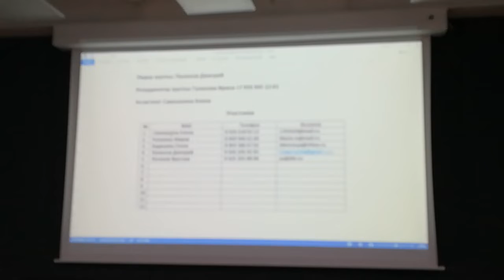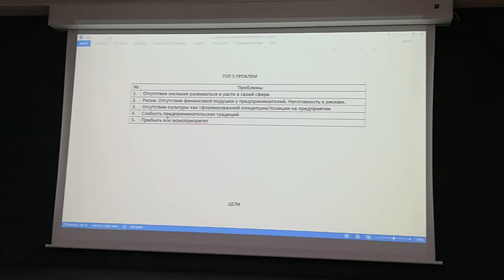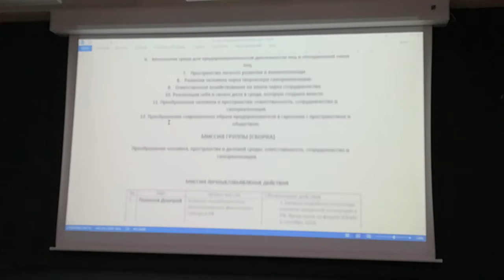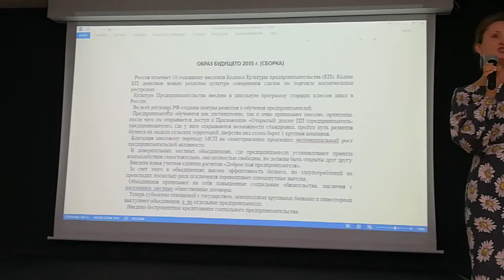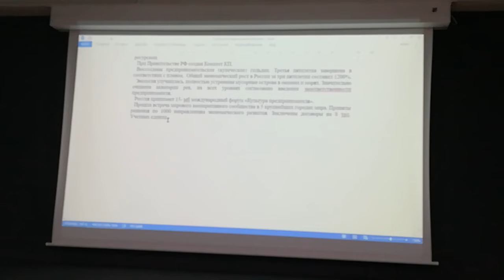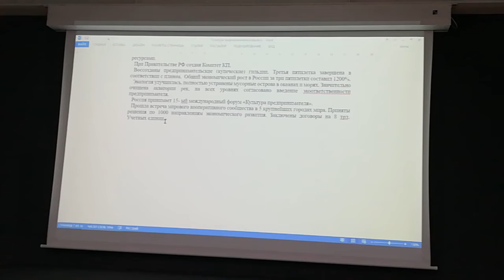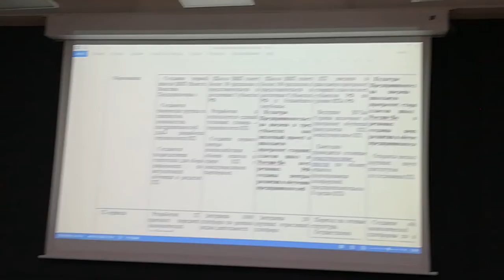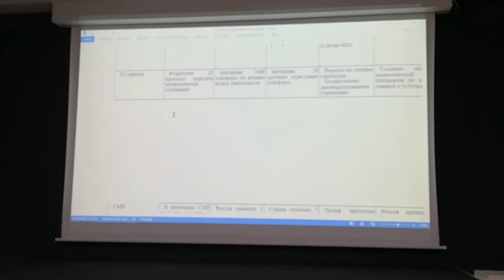Пространственное развитие - ч.3